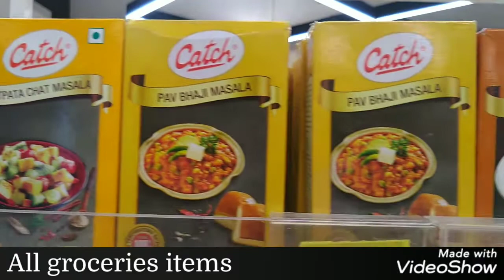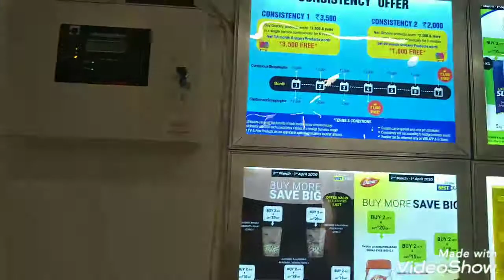Vasundhara Vestige Best Deal VBD | Vestige Branch office Ghaziabad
Our beautiful Vestige best deal store

This is an opportunity to secure your like,
Self Reliant, made in India ♥️